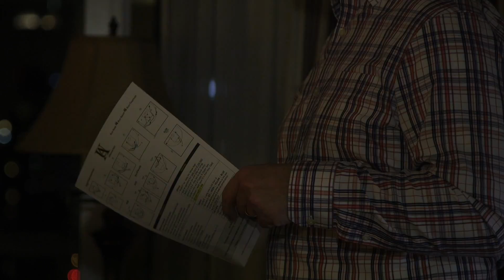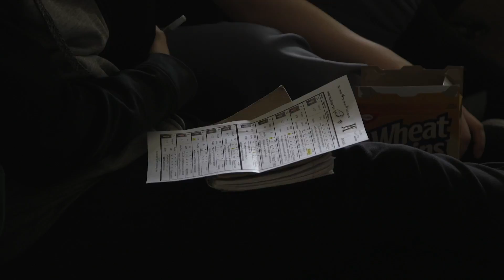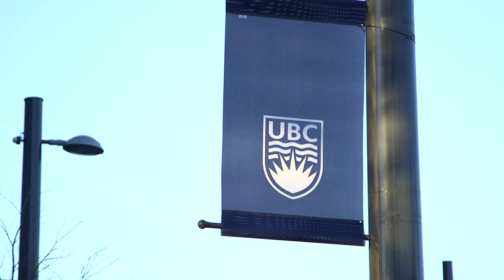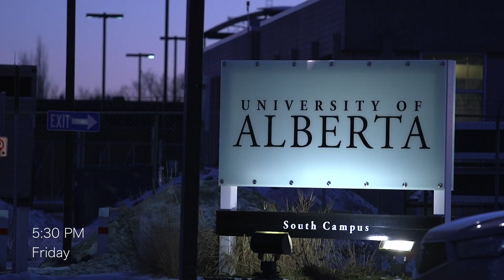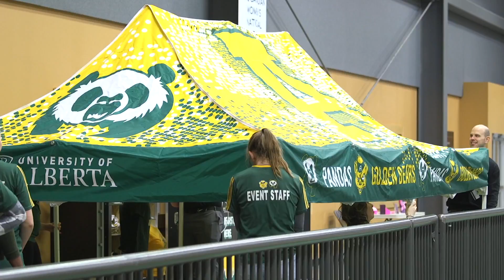Bear Path: Pandas Basketball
A behind the scenes look at the University of Alberta Pandas Basketball team as they push for another National Championship run. Follow the Pandas on a 10 day journey as they battle against UBC and UFV, all the while balancing a full time playing schedule and earning a degree.